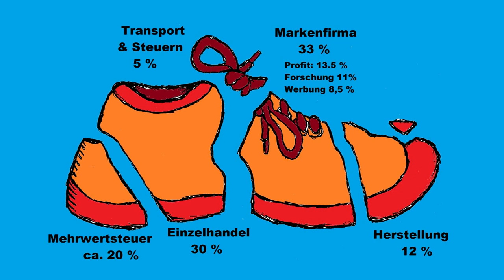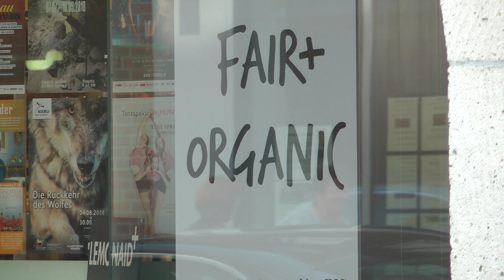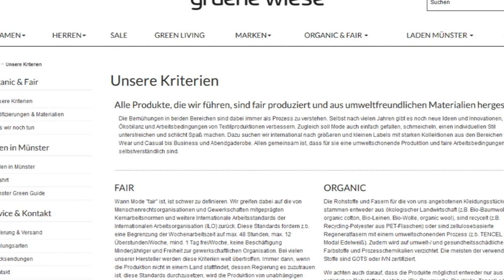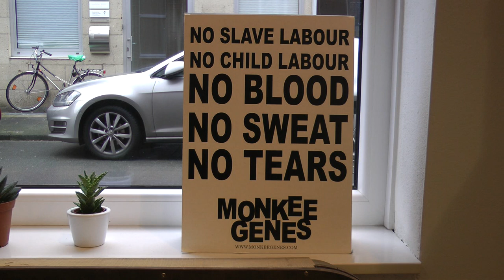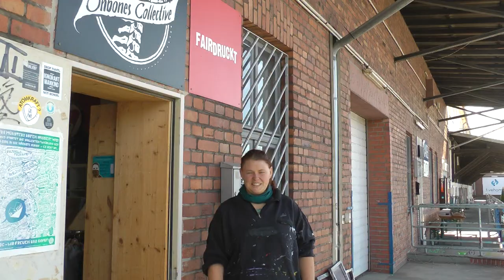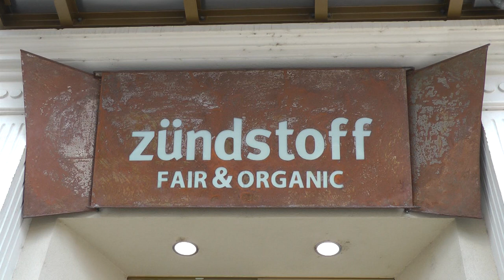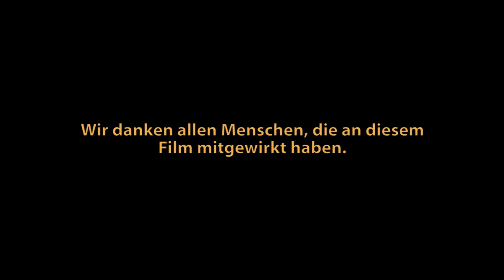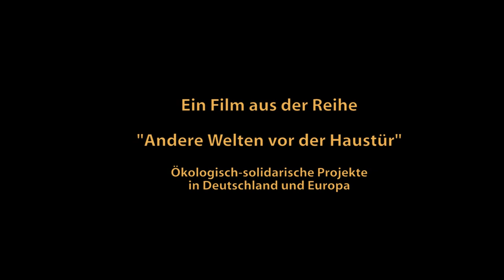Andere Welten vor der Haustür - Korrekte Klamotten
Korrekte Klamotten

Bekleidung aus biologisch-solidarischer Herstellung

Die globale Bekleidungsindustrie ist von vielen sozialen und ökologischen Problemen geprägt. An der Tagesordnung sind sklaverei-ähnliche Arbeitsbedingungen, extrem niedrige Löhne, Menschenrechtsverletzungen, sexuelle Übergriffe, Gewerkschaftsverbots sowie unsichere Betriebsgebäude. Ein Näherin aus einer Billiglohnfabrik in El Salvador, die anonym bleiben möchte, berichtet über die Missstände: "Eines der größten Probleme ist die Misshandlung und die Belästigung der Arbeiterinnen durch die Aufseher - sowohl Mobbing als auch sexuelle Belästigung. Der Lohn liegt bei 208,80 US-Dollar und er reicht nicht aus, weil er nicht einmal die Ausgaben für den Grundwarenkorb deckt."

Dazu kommen gravierende Umweltbelastungen durch den starken Einsatz von Chemikalien sowie ein enormer Energieeinsatz durch die langen Transportwege der Kleidungsstücke. So hat eine Jeans, die fertig bei uns im Verkaufsregal liegt, eine Reise um die ganze Welt hinter sich. Dies ergibt sich durch die in unterschiedlichen Ländern verteilten Produktionsschritte vom Baumwollanbau bis zur endgültigen Fertigstellung des Kleidungsstücks.

Neben den Unternehmen sind wir als Konsument*innen für die menschenunwürdigen und ökologisch problematischen Bedingungen in der Bekleidungsindustrie verantwortlich. Doch es gibt Möglichkeiten, durch ein bewussteres Konsumverhalten zu deutlichen sozialen und ökologischen Verbesserungen beizutragen: Immer mehr kleine engagierte Unternehmen bieten in Zusammenarbeit mit organisierten Arbeiter*innen und Gewerkschafter*innen fair und umweltschonend hergestellte Kleidung an.

Schwerpunkt der Dokumentation sind daher auch kreative Projekte, die sich für eine umweltschonende und gerecht entlohnte Bekleidungsproduktion und -vermarktung engagieren. Die Mitarbeiter*innen der engagierten Betriebe gruene wiese aus Münster (Nordrhein-Westfalen), Fairdruckt eG (Münster) sowie Zündstoff aus Freiburg berichten in der Dokumentation ausführlich, wie sie bereits seit Jahren erfolgreich eine gerechtere und ökologischere Vermarktung durchführen.

Simone von gruene wiese erläutert, wie es zur Gründung ihres Betriebes kam: "Ich habe Politikwissenschaft und Soziologie studiert und bin dadurch zum Thema faire Mode gekommen, weil ich mich bei meiner Magisterarbeit mit den Produktionsbedingungen in der Bekleidungsindustrie beschäftigt habe. Mir war vorher klar, dass das alles wahrscheinlich nicht super laufen wird, weil ich das aus dem Bereich Kaffee und Schokolade schon kannte. So genau, wie ich das dann mitbekommen habe, so hatte ich mir das tatsächlich vorher auch nicht vor Augen geführt und deshalb habe ich mir gedacht, es muss doch eine Alternative dazu geben. Dann habe ich angefangen, nach Bekleidungsfirmen zu suchen, die das anders machen. Dadurch bin ich auf die Idee gekommen, selber so einen Laden zu gründen und das habe ich dann 2008 zusammen mit Lars gemacht."

In Freiburg bei Zündstoff erfahren wir von einer engagierten Schülerin, warum sie faire Mode kauft: "Ich finde es wichtig, dass das, was man kauft, einerseits wirklich Qualität hat, aber auch fair ist, also, dass man halt weiß, dass man Freude an dem Kleidungsstück haben kann, ohne dass jemand anders dafür leiden musste. Und dann finde ich es auch nicht schlimm, wenn die Sachen etwas teurer sind".

Nach den umfangreichen Recherchen des Filmteams wird deutlich, dass es immer mehr Menschen gibt, denen es nicht mehr gleichgültig ist, welche Kleidung sie erwerben und tragen. Die Bewegung für fair und ökologisch produzierte Textilien wächst weiter.

(Dauer der Filmdokumentation: 26 Minuten)